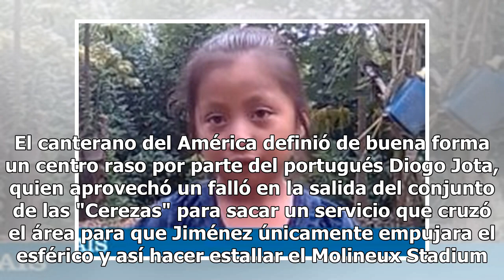[Video] Así fue el golazo de Raúl Jiménez a favor del Wolverhampton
Raúl Jiménez, delantero mexicano del Wolverhampton, sigue extendiendo su idilio con el gol y ahora su víctima fue el Bournemouth en la Jornada 17 de la Premier League. El canterano del América definió de buena forma un centro raso por parte del portugués Diogo Jota, quien aprovechó un falló en la sa...